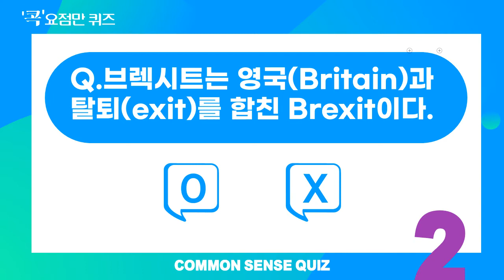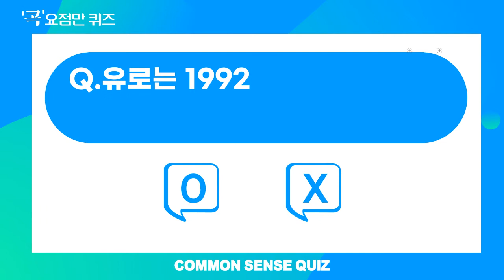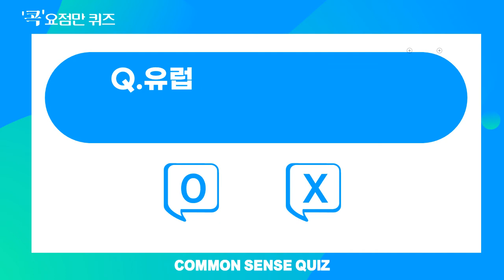콕퀴즈❤요점공략퀴즈【EU】편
구독👆🏻꾹과 좋아요👍클릭으로 큰힘을! 콕퀴즈 Quiz #EU
글꼴:배달의민족폰트(우아한형제들)/몬소리체.티움체(티몬)
Song : Have - Return